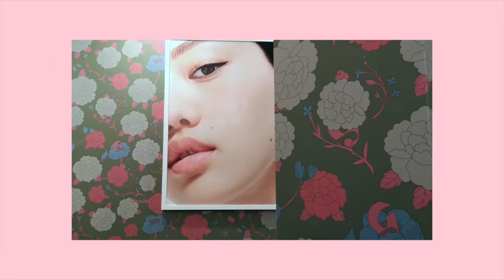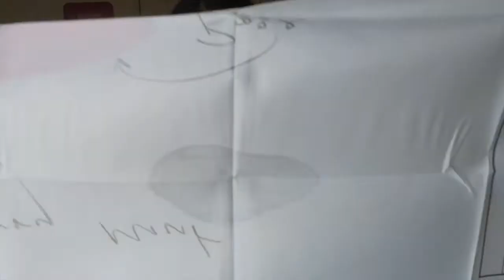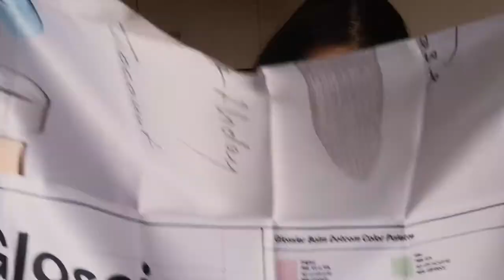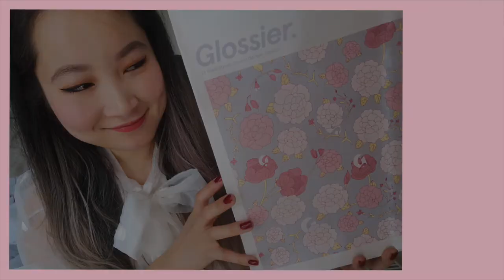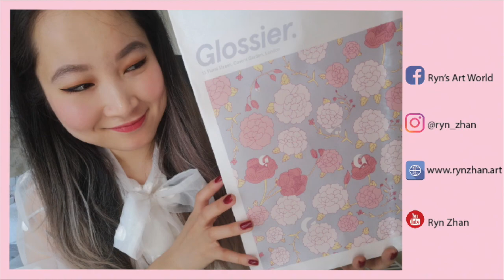GLOSSIER BEAUTY HAUL + FIRST IMPRESSIONS | EP 1 LET'S TALK BEAUTY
Hi guys!

Recently I got the chance to visit the Glossier Popup in Covent Garden London and thought I'd share a little review of my first impressions of their products with you. All that's discussed in this video is just my personal view and please excuse my mis-pronunciation for the names of the ingredients!

Rynii xx

rynzhan.art

MUSIC
Sunshine Samba by Chris Haugen
Room for Two by Dan Lebowitz
Front Porch Blues by Chris Haugen